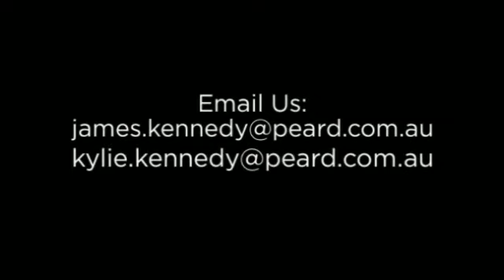29 Alderhaus Drive Kingsley video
THIS LARGE 4 BEDROOM 2 BATHROOM + SEPARATE STUDY FAMILY HOME HAS BEEN LOVED BY ITS ORIGINAL OWNERS & IS READY TO BE PASSED ON TO ITS LUCKY NEW BUYERS!

SET ON A 692M2 BLOCK & WITH GREAT INDOOR & OUTDOOR LIVING SPACES THIS TRULY IS WORTH ITS WEIGHT IN GOLD AT THIS APPEALING PRICE!

FEATURES INCLUDE:
4 BEDROOMS ( MASTER WITH BUILT IN ROBES & CEILING FAN )
SEPARATE STUDY OFF MAIN BEDROOM GREAT FOR HOME OFFICE OR EXTRA ROOM FOR 5TH ROOM NURSERY IF REQUIRED
2 LIGHT & BRIGHT BATHROOMS
LARGE CENTRAL KITCHEN WITH DISHWASHER, GAS HOTPLATES & PLENTY OF BENCH SPACE
FORMAL LOUNGE & DINING WITH TRADITIONAL COSY LOG FIRE
OPEN PLAN FAMILY & MEALS AREAS
EVAPORATIVE AIR COND THROUGHOUT
2 X GAS BAYONET POINTS
DOUBLE REMOTE GARAGE WITH REAR ACCESS & EXTRA ROOM FOR TRAILER & HAS A SMALL WORKSHOP
LARGE OUTDOOR PATIO ENTERTAINING AREA
REAR LAWN PERFECT FOR THE KIDS TO PLAY
FULLY RETICULATED TO FRONT & BACK WITH ESTABLISHED GARDENS
LARGE RHEEM STELLER HOT WATER SYSTEM
GOOD SIZE GARDEN SHED PLUS MUCH MORE..
SETTLEMENT NOT BEFORE MID FEBRUARY 2015 OR EARLIER BY MUTUAL AGREEMENT

WITH LOCAL GOOLLELAL PRIMARY SCHOOL AT THE END OF THE STREET & SITUATED IN A QUIET LOCATION WITH GREAT NEIGHBOURS THIS HOME WILL IMPRESS WITH ITS BENEFITS & FEATURES AT THIS VALUE PACKED PRICE!!

CONTACT JAMES & KYLIE KENNEDY ON 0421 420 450 OR FREE CALL: 1800 KINGSLEY FOR A PRIVATE VIEWING OR WE LOOK FORWARD TO SEING YOU AT THE NEXT
HOME OPEN.